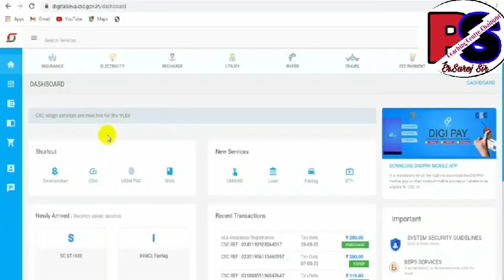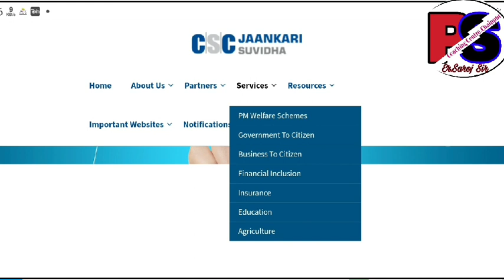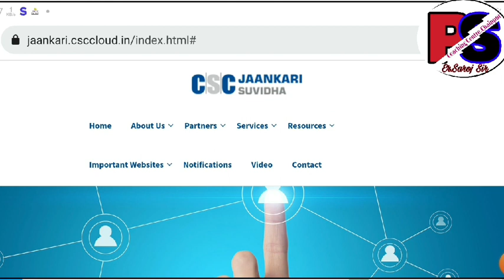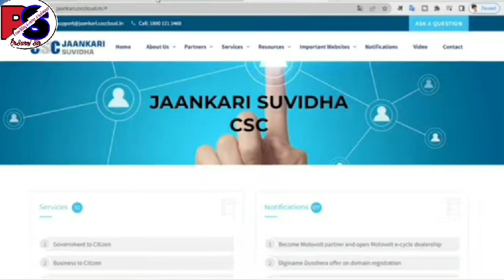CSC Big Update | CSC का नया पोर्टल लंच | CSC Jankari Suvidha Portal | Jankari Suvidha Portal kya hai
इस वीडियो में मैंने CSC new Portal के बारे में बताया है।
Thank you so much.
About this channel:--
Hi Guys,